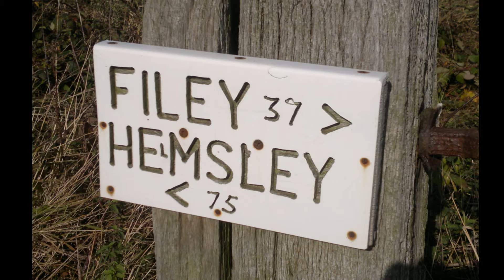CLEVELAND WAY MOVIE